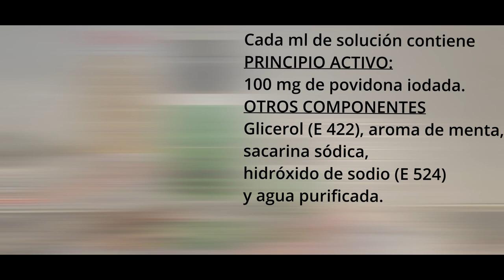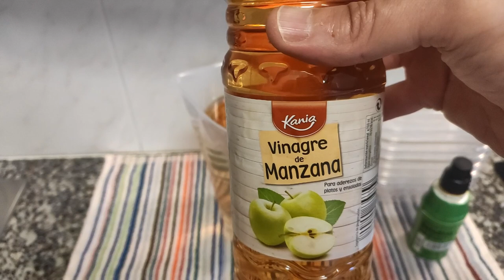051 EL BAÑO DURANTE LA ÉPOCA DE MUDA DE NUESTROS JILGUEROS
El baño es muy importante para nuestros jilgueros, y en esta época de muda aún más. Si al agua con la que se bañan, le añadimos además unas gotas de betadine bucal y un chorrito de vinagre de manzana, les va ayudar a mantener sus plumas desinfectadas y va a prevenir contra la aparición de ácaros y piojillos.